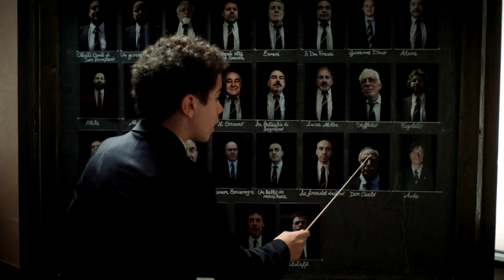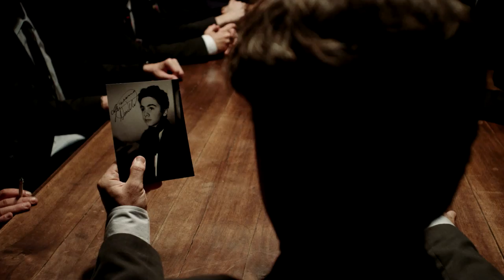Il Club dei 27 - TRAILER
Il nuovo film documentario di Mateo Zoni (Ulidi piccola mia) che esplora il mito di Giuseppe Verdi in una chiave del tutto insolita e contemporanea, attraverso la passione di Giacomo, un melomane di dodici anni che vuol far parte di un gruppo esclusivo nel quale ognuno porta il nome di un’opera di  Verdi.